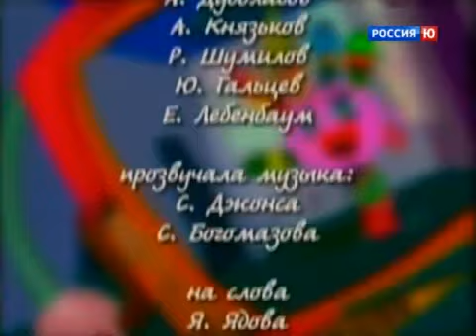Комната смеха 19 | Komnata smekha 19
Спасибо Вам за просмотр 🙏. Надеемся на одну улыбку в мире стало больше. Здоровья и позитива!